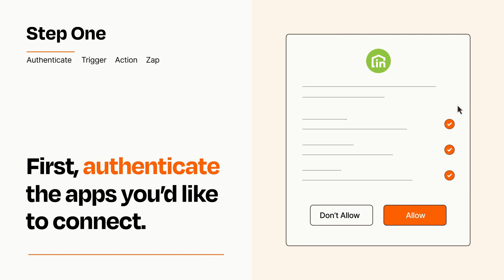How to connect Listings To Leads to kvCORE - Easy Integration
So you want to connect Listings To Leads to kvCORE? You can do it with Zapier!